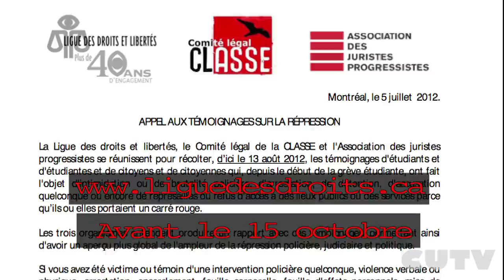Appel aux témoignages de la CLASSE-Ligue-AJP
La Ligue des droits et libertés, la CLASSE et l'Association des juristes progressistes lancent un appel aux témoignages sur la répression et le profilage politique en lien avec le printemps érable. Pour plus de détails, consultez liguedesdroits.ca. Les témoignages resteront anonymes si tel est votre souhait. Que vous ayez été victime ou témoin de répression, chaque témoignage compte et contribuera à faire la lumière sur l'ensemble des événements survenus durant la grève étudiante.

Une production de Maryse Poisson et Christine Charest